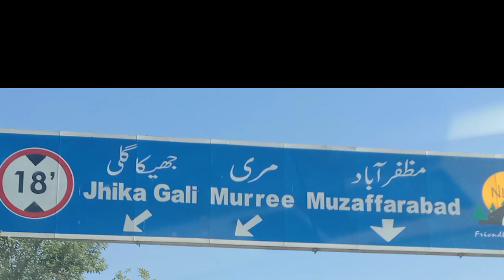Islamabad to Murree Tour/ Road Use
This road from islamabad to Murree by Moterway is very easy and beautiful view and very clear.